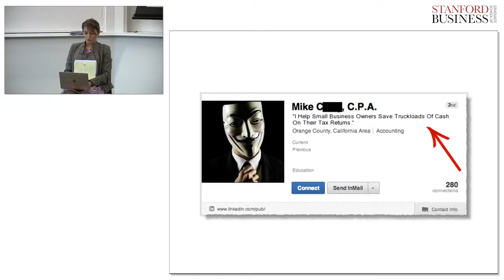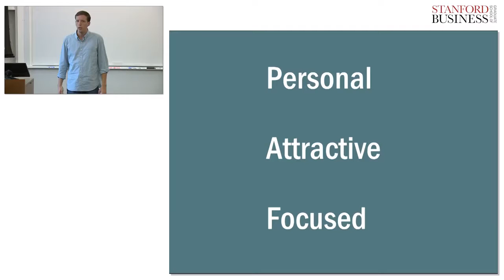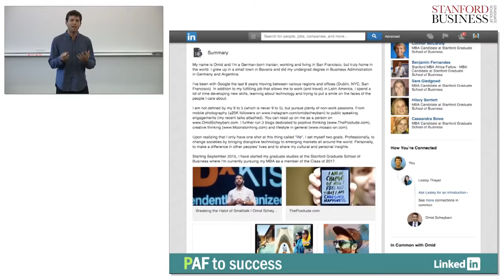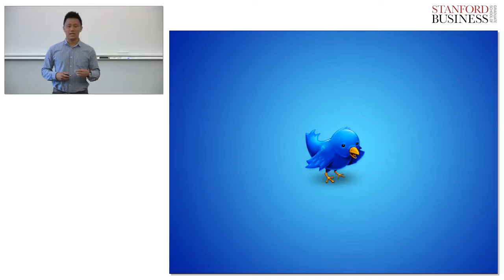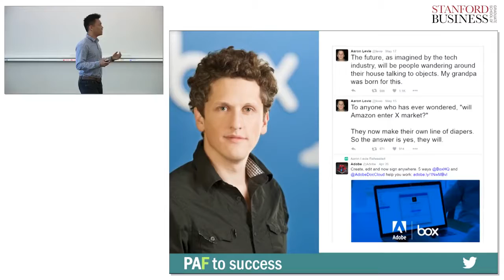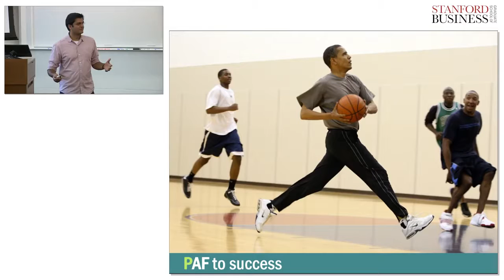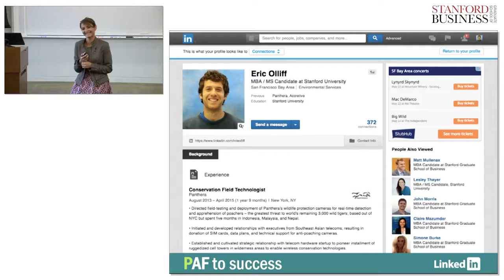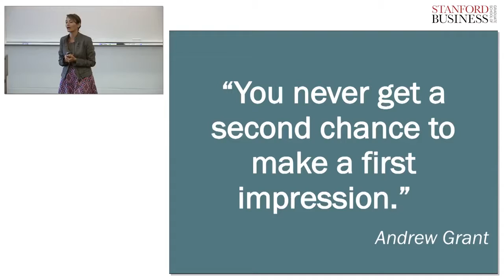Building Your Brand Through Social Media